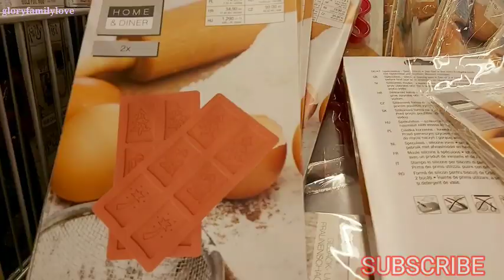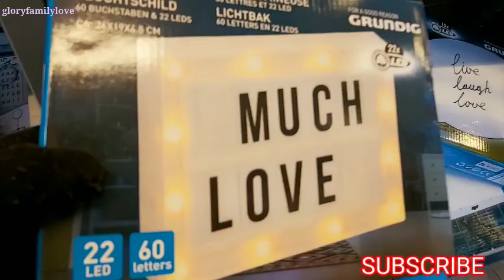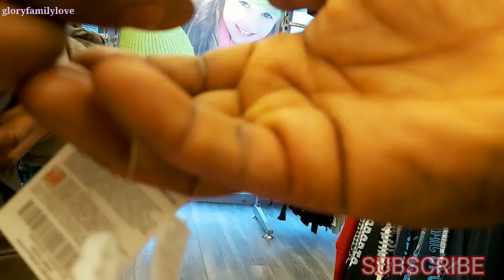Come with me on a day in the life of a busy mom of 3 it was raining (radom vlogs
This video is a random vlog taking kids to school, appointment and shoping